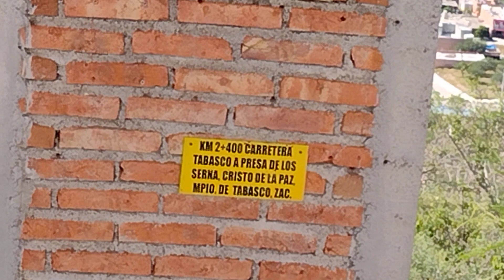TABASCO ZACATECAS MEXICO. EL CRISTO REY DE LA PAZ, MAS GRANDE DE MEXICO. MAR.14,NOV.2023.